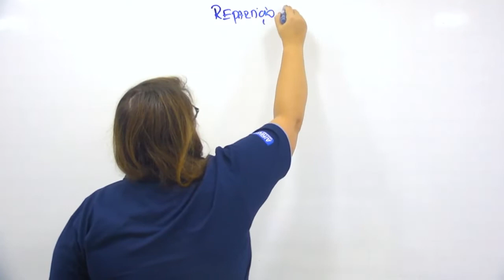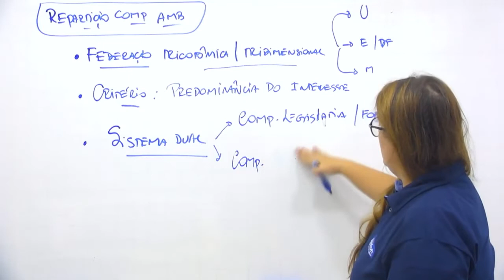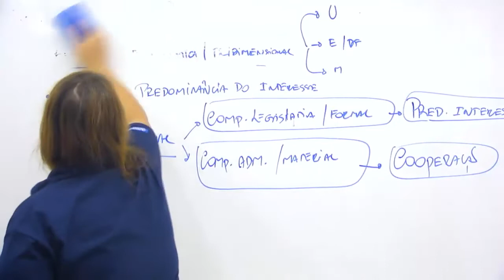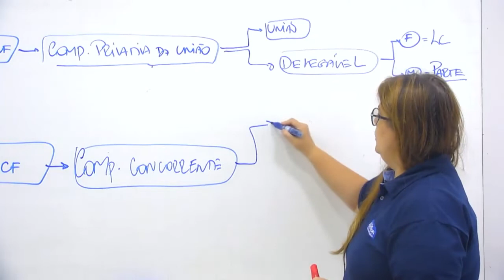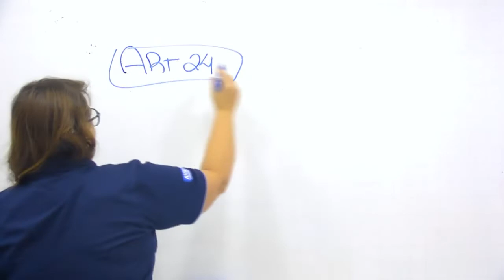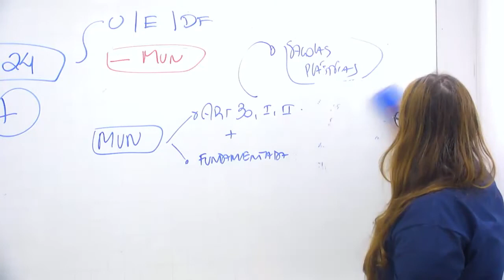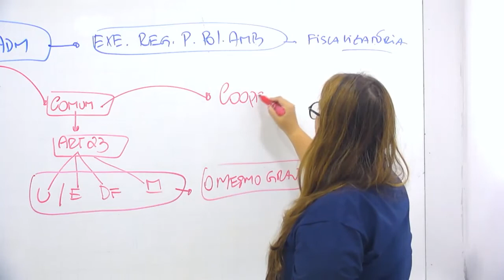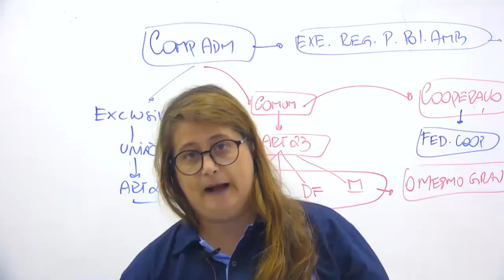Concurso Guarda Municipal de Canoas RS - Aula de Direito Ambiental - AlfaCon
👉Estude Gratuitamente para o Concurso de Guarda Municipal de Canoas RS

👨‍🏫Aula de Direito Ambiental com a professora Renata Chamma.
📣Introdução ao estudo do direito ambiental (conceito, direito ambiental na CF).

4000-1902 (capitais e regiões metropolitanas) | 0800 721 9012 (demais localidades)